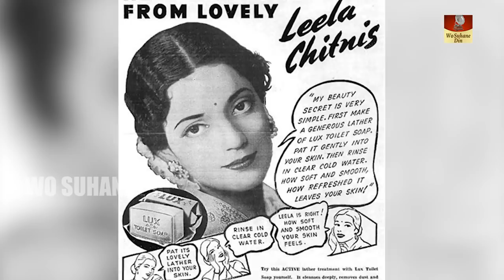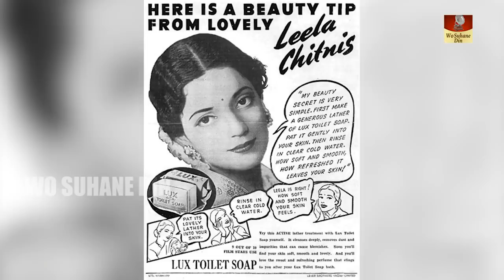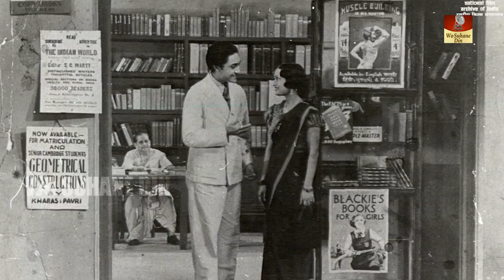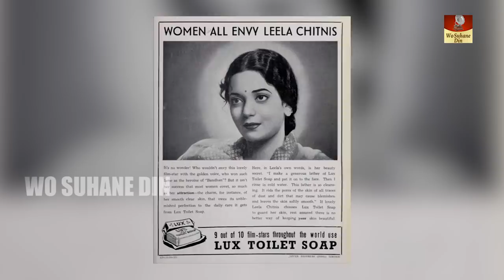Leela Chitnis - Biography In Hindi | पतिने छोड़ दिया और इनकी किस्मत खुल गई |बॉलीवुड की पहली लक्स गर्ल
Born - September 9, 1909 in Dharwar, Karnataka, India
Died - July 14, 2003 in Danbury, Connecticut, USA
Real Name - Leela Nagarkar

Leela Chitnis  was an actress in the Indian film industry, active from 1930s to 1980s. In her early years she starred as a romantic lead, but she is best remembered for her later roles playing a virtuous and upright mother to leading stars

She was born in a Marathi-speaking Brahmin family, in Dharwad, Karnataka. Her father was an English literature professor. She was one of the first educated film actresses. After graduation she joined Natyamanwantar (नाट्य मन्वंतर), a progressive theater group that produced plays in her native Marathi language. The group's works were greatly influenced by Ibsen, Shaw and Stanislavsky. With the theatre group, Leela played the lead role in a series of comedies and tragedies and even founded her own repertory.

Chitnis' early stage work included comedy Usna Navra (1934) and with her own film group Udyacha Sansar. She started acting to support her four children. She started as an extra and went on to stunt films.

In Gentleman Daku ("Gentleman Thief") in 1937, Chitnis played a polished crook dressed in male apparel and was publicised in the Times of India as the first graduate society-lady from Maharashtra. By then she had already made her first major mark as an actress on the silver screen. Chitnis worked at Prabhat Pictures, Pune and Ranjit Movietone before going on to be the leading lady in Bombay Talkies.

Specialising in controversial films that challenged accepted societal norms, especially those regarding marriage and the invidious caste system, Bombay Talkies was having limited luck at the box office. But it bounced back with Kangan ("Bangles", 1939), which introduced Chitnis playing the lead role as the adopted daughter of a Hindu priest in love with the son of a local landlord who opposes the relationship and threatens the holy man.

With Kangan's success, Leela replaced Bombay Talkies' ravishing leading lady Devika Rani. Leela made a particularly good partner with Devika Rani's leading man Ashok Kumar for a series of box-office hits such as Azad (Free, 1940), Bandhan (Ties, 1940) and Jhoola ("Swing", 1941) that broadly deal with societal issues.. Ashok Kumar was so impressed by her acting abilities that he admitted to having learnt how to speak with his eyes from her. In 1941 Chitnis, at the height of her popularity and glamour, created history of sorts by becoming the first Indian film star to endorse the popular Lux soap brand, a concession then only granted to top Hollywood heroines.

By the mid-1940s her career went downhill as the new leading ladies came in. Leela accepted the reality and in 1948 entered the next, and perhaps most renowned, phase of her career in Shaheed . Cast as the hero's suffering, ailing mother, she played this role to perfection. For 22 years, Chitnis played the mother of the later leading men including Dilip Kumar, often playing an ailing mother or a mother going through hardships and struggling to bring up her offspring. In fact she created the archetype of the Hindi Film mother, which was continued by later actresses. Leela's maternal histrionics were portrayed in a range of films such as Awaara  , Ganga Jumna   She then emigrated to the United States in the late 1980s to join her children. She died in Danbury, Connecticut at a nursing home, at age 94.

Chitnis belonged to the Brahmin caste. However, her father adhered to Brahmo Samaj, a religious movement that rejected caste.

She married a much older man named Dr. Gajanan Yeshwant Chitnis at the age of 15 or 16, and quickly had four children. The couple supported India's struggle for independence from Britain and once risked arrest by harbouring Manabendra Nath Roy, a Marxist freedom fighter. After she divorced her husband, she worked as a school teacher and began acting on stage in melodramas typical of the time. She appeared in several movies, and went through a Bombay university to be hired by a major studio, Bombay Talkies; it hired only college graduates.

She had four sons Manavendra (Meena), Vijaykumar, Ajitkumar and Raj. She lived with her eldest son in Connecticut in United States, until her death. She had three grandchildren then.